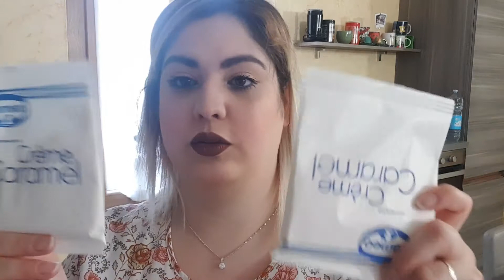FACCIAMO IL CREMCARAMEL DELLA CAMEO (quasi un epic fail)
Ciao a tutti, ho finalmente provato a fare questo preparato per dolci della cameo e come potete vedere è stato quasi un epic fail.
Voi lo avete mai provato?